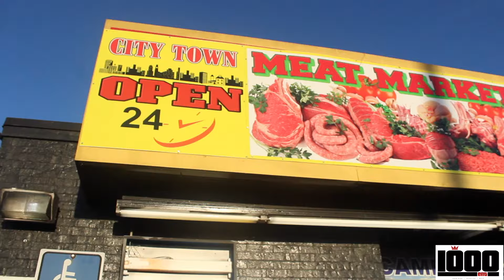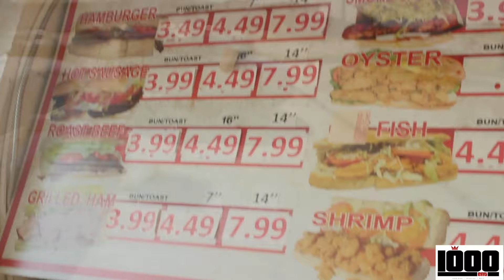BAT ft SPITTA -Nauseous Remix [shot by @_bat_baby]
BAT drops his new single Nauseous feat. Spitta off his new mixtape [KING 2 COME]